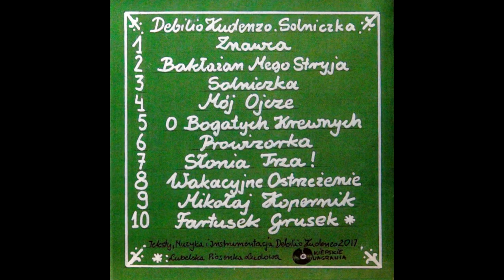01. " Znawca" DEBILIO KUDENZO z płyty "Solniczka"